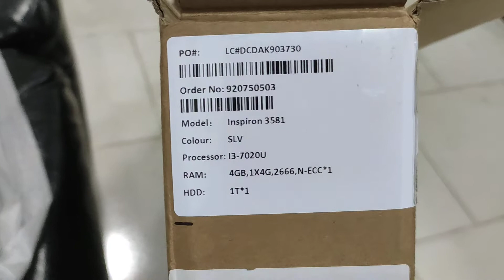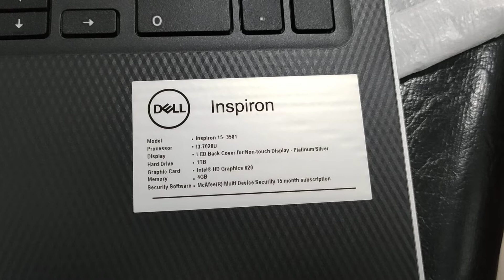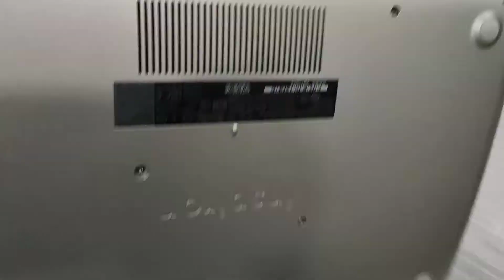Dell laptop i3 7th gen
Dell laptop review korlam apnadar jonna. 15.6 inch laptop,silver colour, i3, 7th gen, 4gb,1tb. Price only 38,500 taka. Warrenty  available 2 years.This video is only for new buyer.